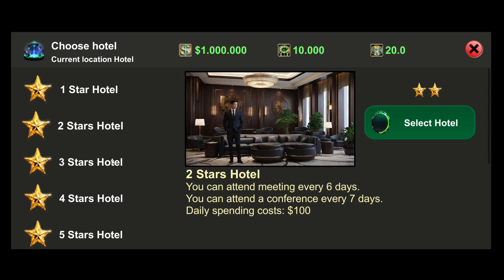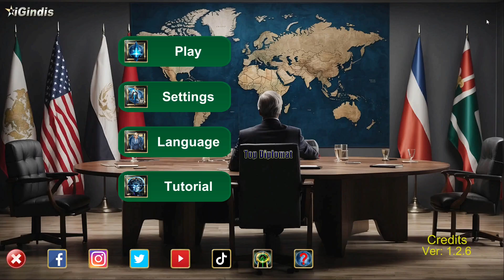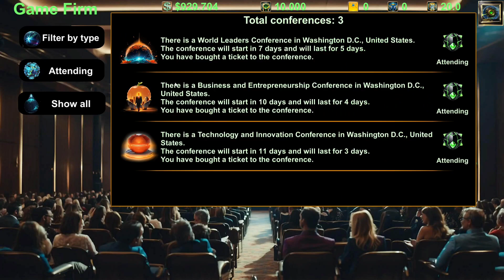WORLD DIPLOMAT GAMEPLAY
World Diplomat is your gateway to a world of diplomacy where every choice matters.
Step into the shoes of a world diplomat, select your diplomat name and firm, and embark on a journey to make a meaningful change in the world.
"It's your time to shape the future, change the world."
Title: World Diplomat
Genre: Indie, Simulation, Strategy
Developer: iGindisGames
Publisher: iGindisGames
Release Date: 26 Sep, 2024
- The game key has been provided by the developer and/or publisher.